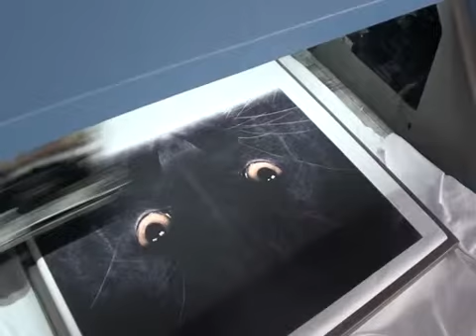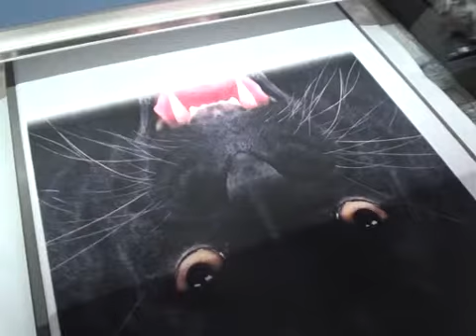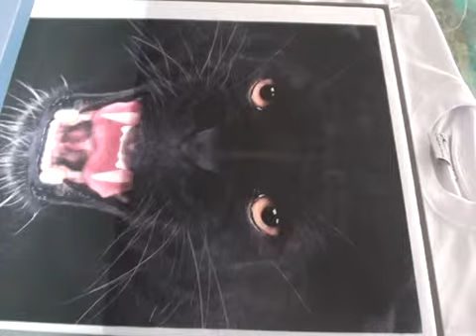Black Leopard Print from NC-610A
Digital Textile/T-shirt printer NC-610A;
Impresora digital por camiseta/tejido/pantalones;
Print head Epson DX5;
Pigment ink: YMCK+W/YMCK+YMCK
Print any animal image on your T-shirt with fantastic 3D effect.
Print any customized and personalized designed image on your garment